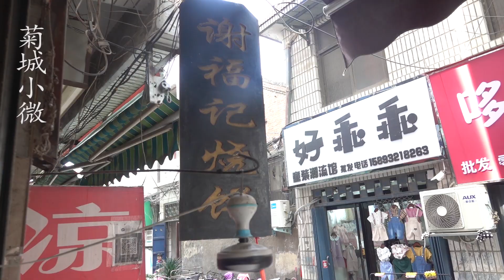父子俩自创不一样烧饼，一天2袋面卖1000个，轻松月入3万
"我们的目的是分享美味食品的制作过程，所有食材的获取和使用都符合道德和法律原则。" 实拍河南小哥做传统面食，1.5一个包上糖馅，咬一口唇齿留香